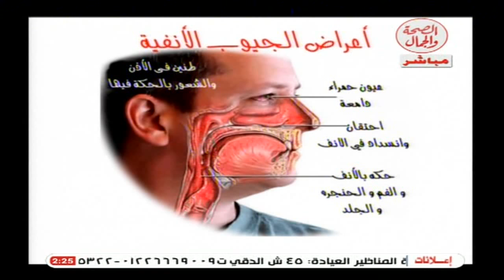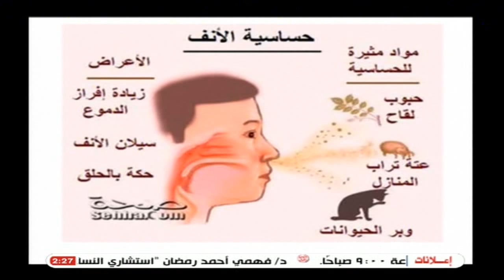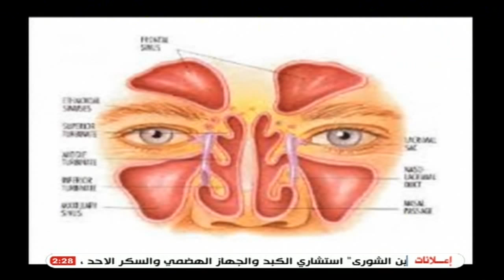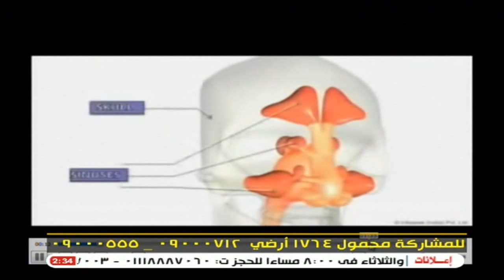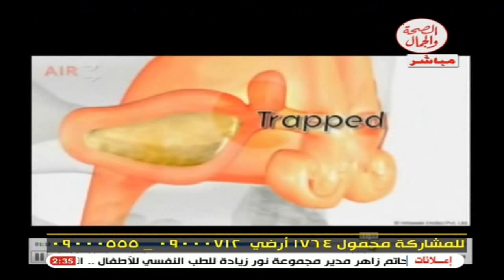طبيب على الهواء 1-2 -2015 مع محمد الجوهرى ويستضيفد. محمد نعمان |حساسية الجيوب الانفية